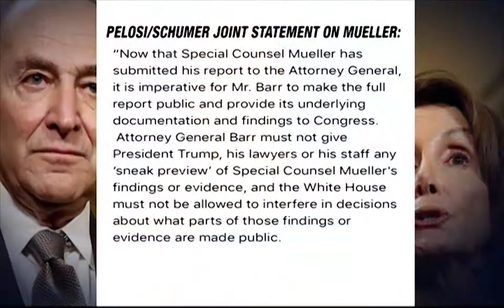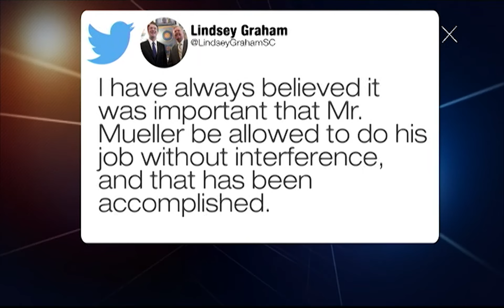Special Counsel Mueller Finishes Russia Probe: Delivers Report To Attorney General (Part 2 of 2)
RFL’s continuing report on the completion of Special Counsel Robert Mueller’s investigation into possible collusion between the Trump presidential campaign and Russia.